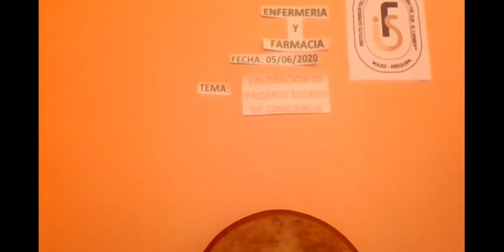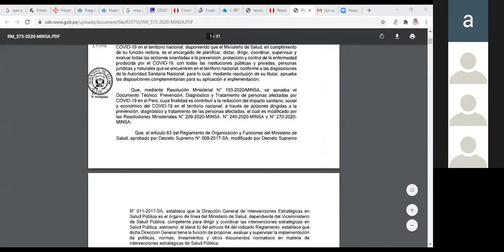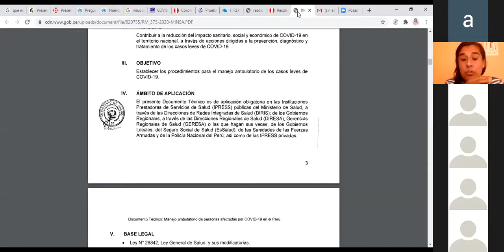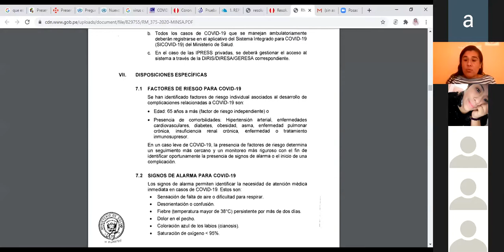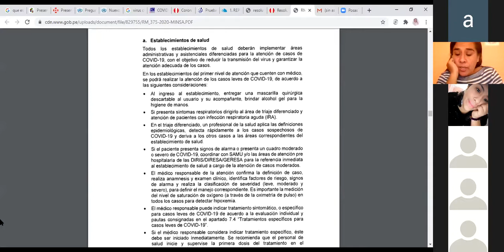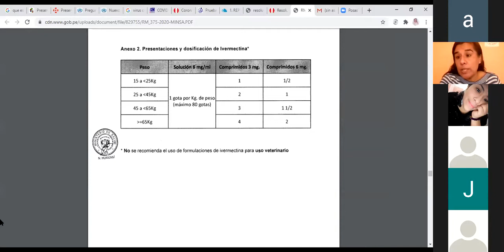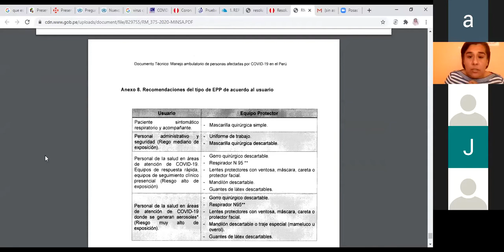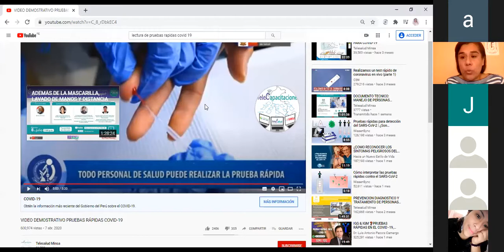VIDEOCONFERENCIA PRIMEROS AUXILIOS Lic Karla Torres